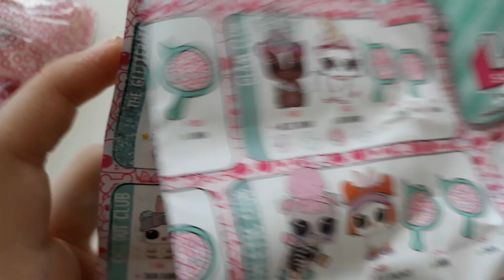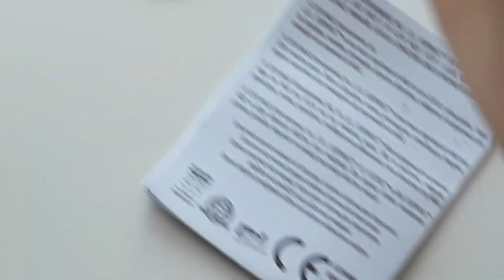😎😎😎 DESCHID UN LOL PETS DE LA JUMBO IN FATA VOASTRA!!!!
Buna ziua tuturor, azi voi deschide un LOL Pets seria EYE SPY, de la Jumbo, si ce chestie! Am primit un LOLrar ! yeey. daca doriti puteti sa-mi lasati un comment jos in care sa scrieti daca v-a placut si daca mai vreti sa mai fac videoclipuri in care deschid LOL-uri...poate voi deschide si LOL-uri cu papusi inauntru, cine stie 😋😋😋 Deci, cum ziceam, LIKE, SUBSCRIBE, COMM SI NE VEDEM DATA VIITOARE, PAA!